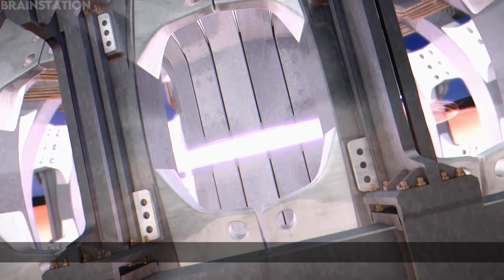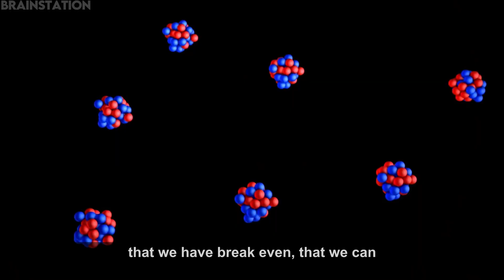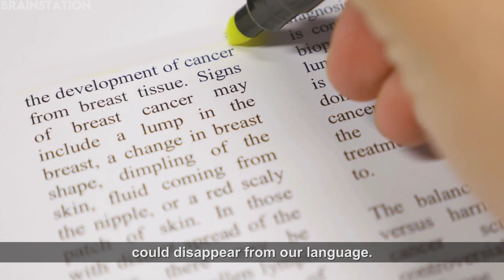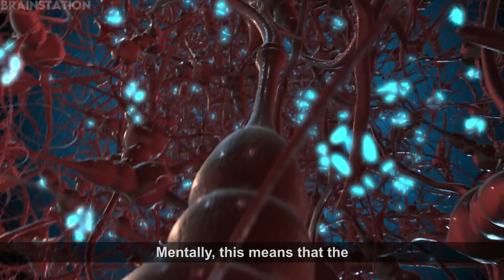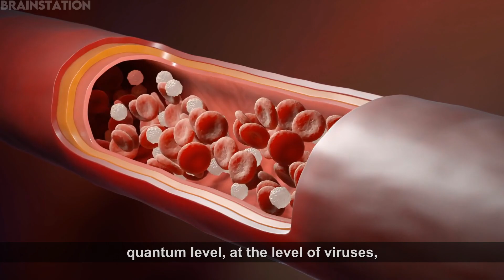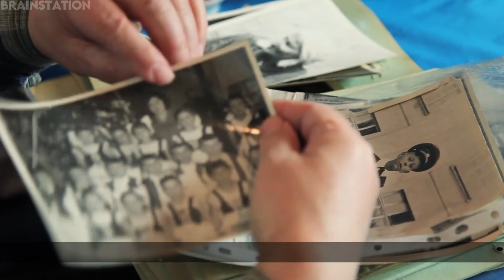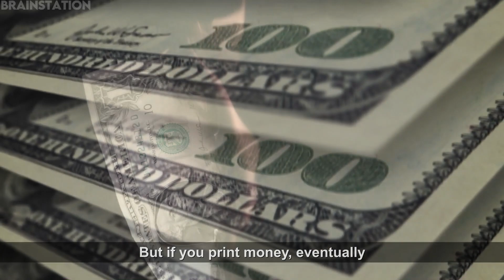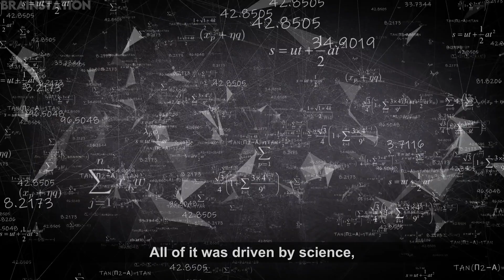Michio Kaku Leaves Oil Giants Speechless "It won't be worth anything!"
Why Should We Focus On The Future? - Dubai Future Forum

🗣 Speaker:  Michio Kaku,  “We’re going to have a magic bullet against cancer using nanomedicine. That is individual molecules in the cells that can target individual cancer cells, using nanotechnology. And the next big thing is when your toilet becomes intelligent. In the future, your toilet will be your first line of defense against cancer because your bodily fluids — blood and your bodily fluids — contain signatures of cancer colonies of maybe a few hundred cancer cells in your body maybe years before a tumor forms….Cancer is going to become like the common cold, that is, we live with the common cold, it doesn’t really kill anybody except maybe if you have pneumonia.”

Chapters:
0:00 - The Internet In The Next 5-10 Years
0:48 - In 2 Years We Will Have Unlimited Energy
01:28 - Cancer Won't Kill Anyone
02:32 - Telepathic Communication
03:47 - Quantum Computers
04:55 - Digital Immortality
06:25 - Biological Immortality
08:51 - Is There Intelligent Life On The Earth?
10:18 - In 100 Years Robots Evolution Potentially Dangerous
11:52 - in 200 Years Merging With Robots
12:41 - Education of Poor People
13:28 - What Creates Wealth?
Script – CurioStation
Narration – CurioStation